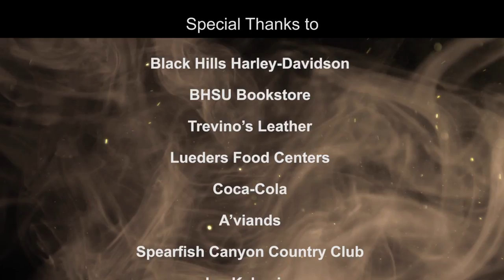2014 BHSU Jacket Ride for Veteran Scholarships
Take a ride with Black Hills State Veterans as they tour the Northern Black Hills with locals leading the way while helping BHSU raise money for veterans scholarships.